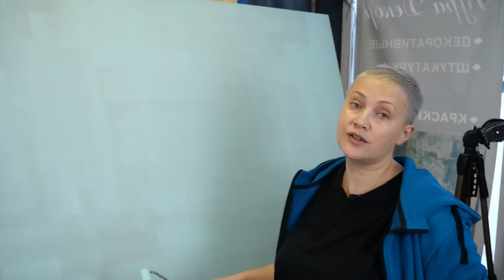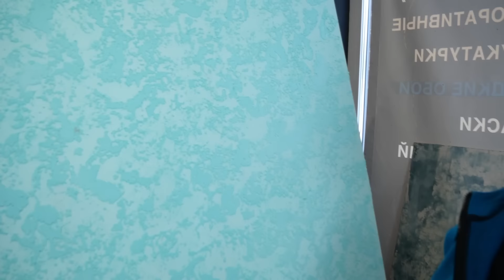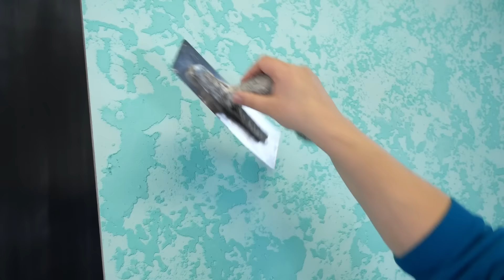ПРЕЛЕСТЬ:0 Эффект "СОЗВЕЗДИЕ" из Декоративной Штукатурки Своими Руками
Купить материал из ролика:

Кварц грунт 0,2 кг/кв.м
Лофт акриловый 0,6 кг кв/м
Воск м 0,1 кг/кв.м
Лазурь бронза 0,05 кг/кв.м
Лазурь белое золото 0,05 кг/кв.м